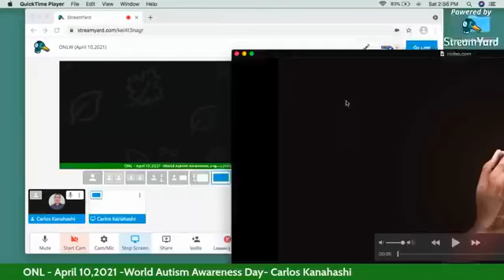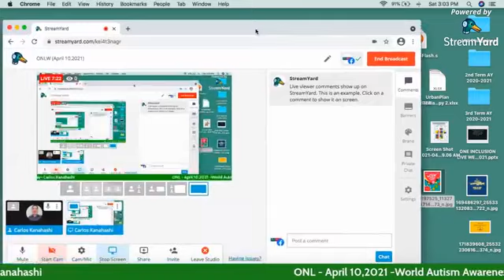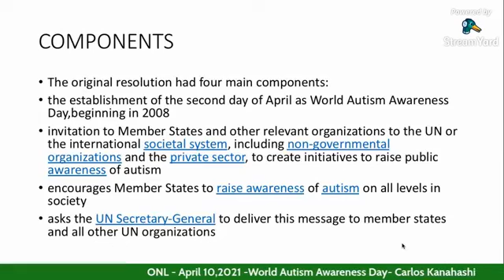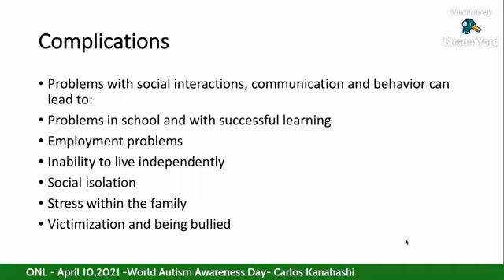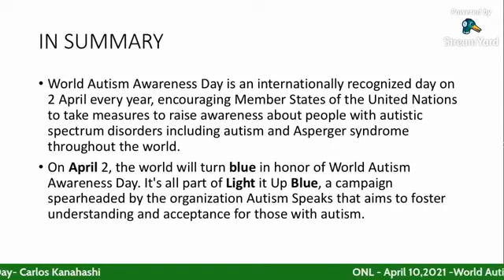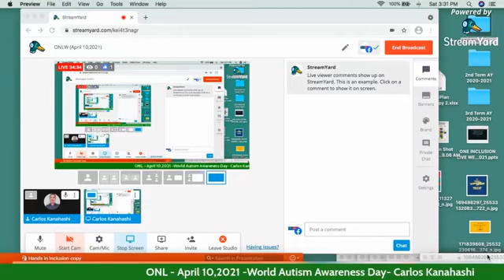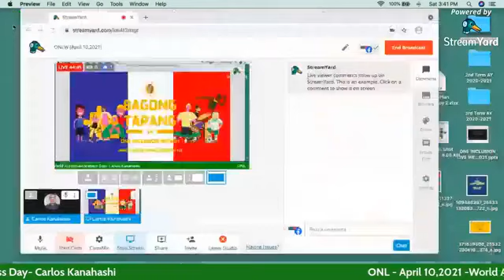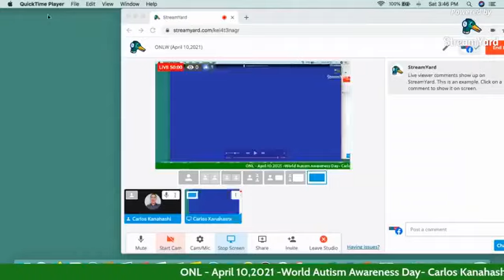One Inclusion Live Weekend (April 10,2021)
Topic: World Autism Awareness Day